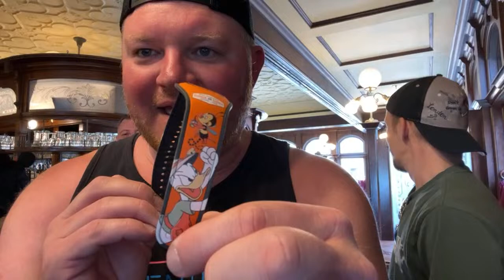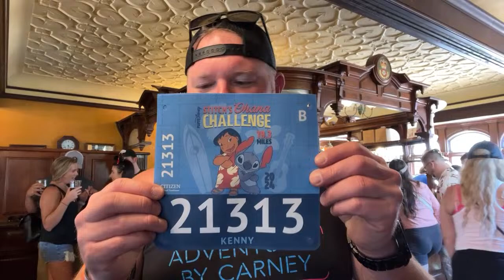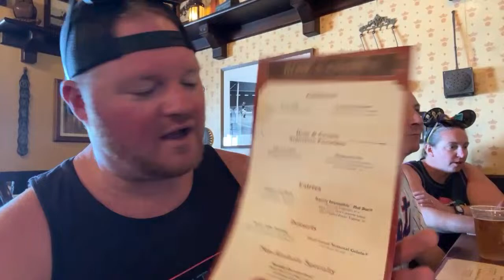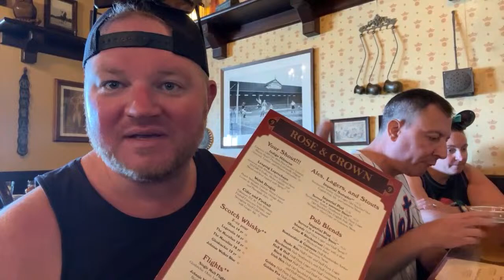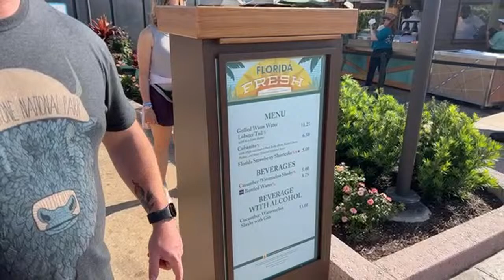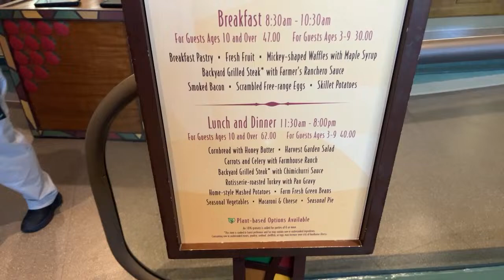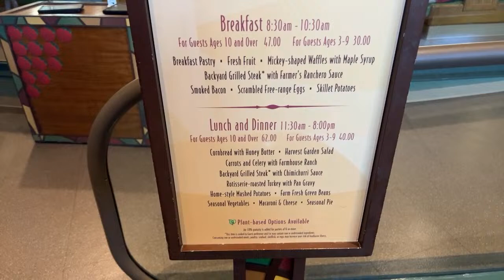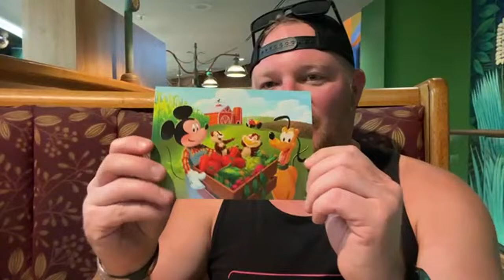🔴EPCOT: Flower & Garden Festival, Garden Grill Character Dinner, Rose & Crown!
We are headed to EPCOT at Walt Disney World for a fun afternoon starting with a trip to Rose & Crown to see our buddy Piano Rob play some tunes at the Rose & Crown! We will take in the sights of Flower & Garden Festival and go to Garden Grill for a character dining dinner (my 1st time)! It is going t be another great Walt Disney World Live Stream!

Please make sure to turn on "ALL NOTIFICATIONS" & never miss a moment!

They add new items added daily (between 750 and 800 items available at all times) & pride themselves on 100% positive feedback (WOW!) Please tell them we sent you!

Best Of The Best:
Jordan Garrett
Robert D.
Kenny Holland
David Garland
Izzo
Ken Sieracki
Vince Gagliardi
Glenn & Suzanne Richey
Colleen Kidder
Rosita K.
Trevor Neely
Dustin & Kara
Jon Thorn
Lynnette & Bill D.
Ryan McCann
Charlie Whop

Upgraded Carney Crew:
Phenominal Brandi
Dawn Hannon
Greg Galasyn
Cameron Robertson
Shelly Long
Ryan Sims
Avery Berry
Debbie Louviere
Jen Van Dyke
Matt Rissman
Harper C.
Christopher Lombard
Jamie Filippone
Melvin Lee
Andrew Palmacci
Peaches P
Cassie Cardoza
Sara Garvey
Scott Main
Orange Bird
Joey Nicholas
Amanda Velez
Jackie Johnson
Pat McNerney
Stephen Noon
Mike Sedmak
Kelsey Elizabeth
Melon And The Mouse
Moogle
Mike Graney
Andrew Cossar